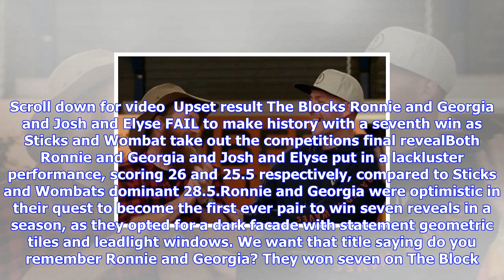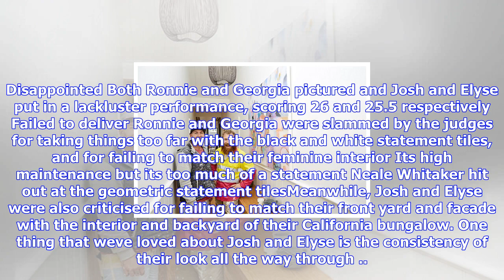Breaking News | Sticks and wombat win final reveal on the block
Sticks and wombat win final reveal on the block

Published 0538 EDT, 22 October 2017 Updated 1040 EDT, 22 October 2017 Theyre the arch rivals who hav...